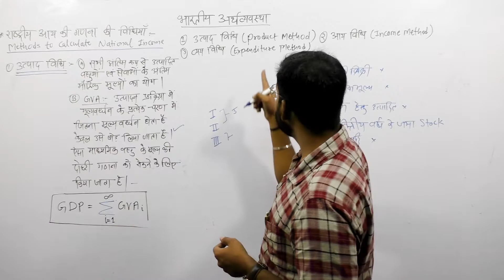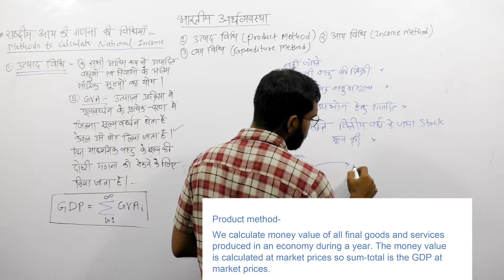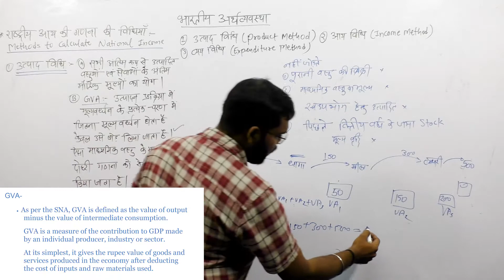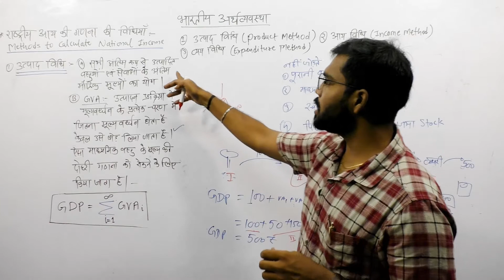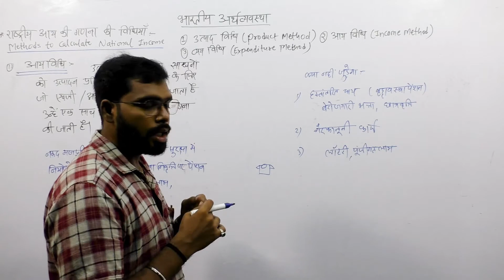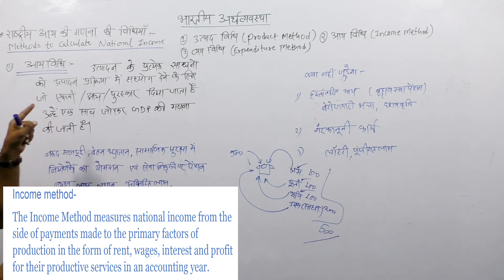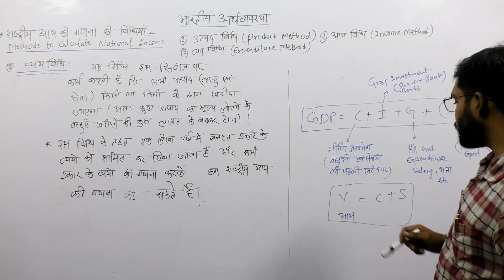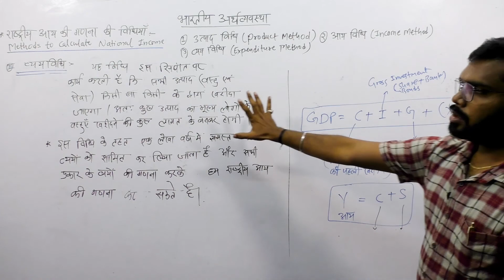INDIAN ECONOMY || NATIONAL INCOME || L5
Samarthya Academy आपके लिए लाया है भारतीय अर्थव्यवस्था/ Indian Economy/ Chhattisgarh economy . इस वीडियो के माध्यम से हम आपके लिये cgpsc की तैयारी के लिये एक महत्वपूर्ण विषय लेकर आएं हैं ताकि आपकी तैयारी में कही कोई कमी न रहे जाये।

with the help of Samarthya Academy you will know how to crack CGPSC, how to write in exam CGPSC, what is syllabus of CGPSC, all important notes for CGPSC and how to study for CGPSC.
Join us & you will get all experienced faculties with many smart tricks to remove the burden of this vast syllabus of CGPSC for you.

CGPSC | ये होती है GDP | समझो आसानी से | GDP CONCEPT | मत छोड़ना इस वीडियो को | Samarthya Academy

OUR YOUTUBE CHANNEL Academy आपके लिए लाया है भारतीय अर्थव्यवस्था/ Indian Economy.. इस वीडियो के माध्यम से हम आपके लिये cgpsc की तैयारी के लिये एक महत्वपूर्ण विषय ताकि आपकी तैयारी में कही कोई कमी न रहे जाये।
Join us & you will get all experienced faculties with many smart tricks to remove the burdon of this vast syllabus of CGPSC for you.